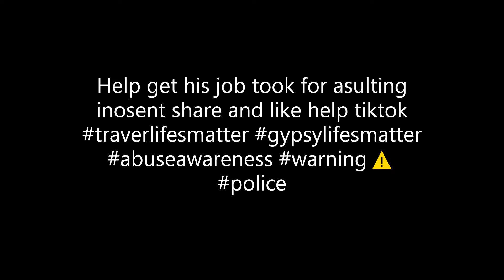Off duty police officer assaults man